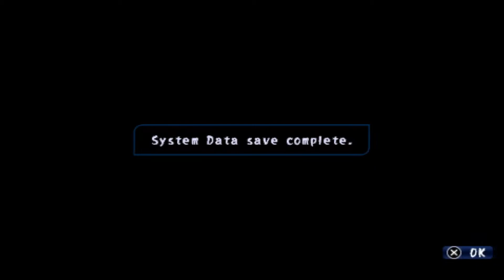Corpse Party BLIND #11: So much is happening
There is so much happening this episode.